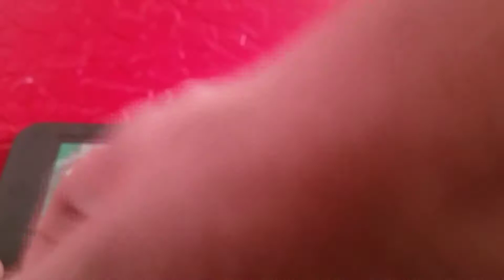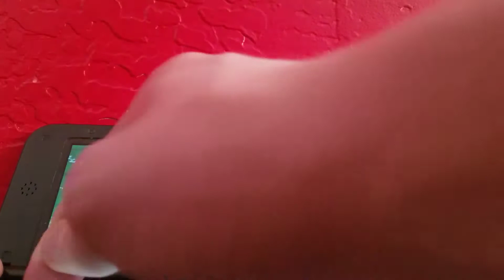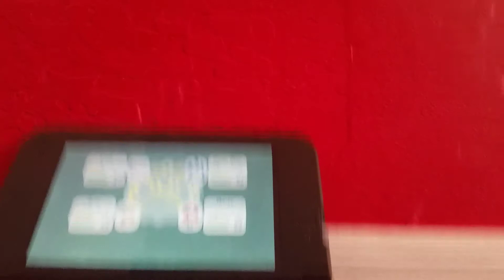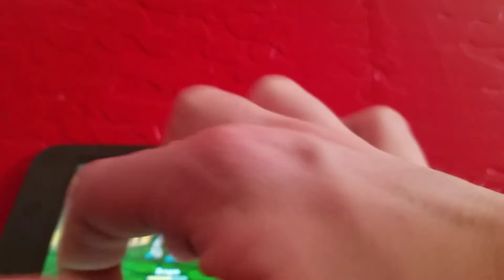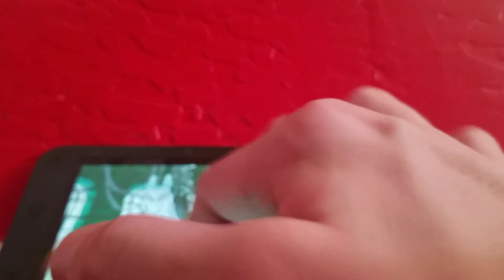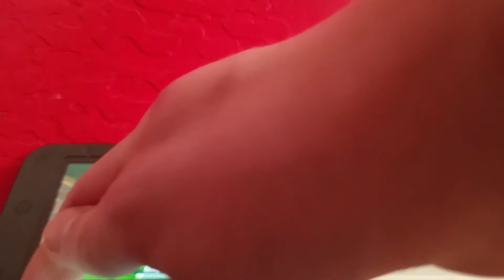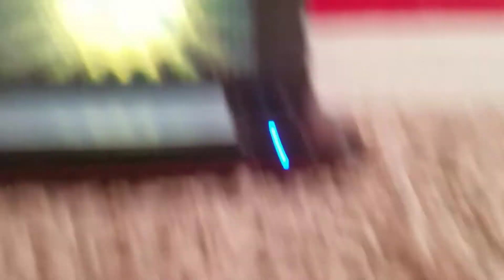Let's Play Miitopia episode 37: Quit "Dragon" Your Feet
We find a dragon who is under the spell of dark lord Tabuu and immediately proceeded to knock some sense into him.